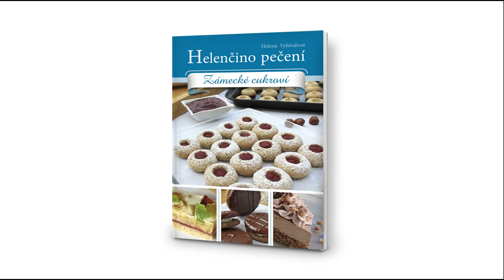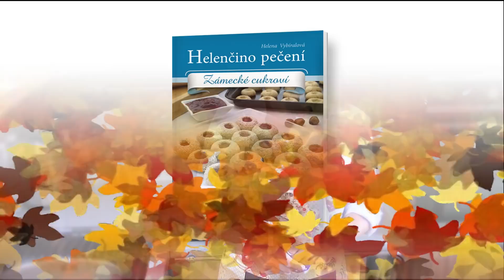Medové řezy / Helenčino pečení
Medové řezy z kuchařky Helenčino pečení / Zámecké cukroví.

Obtížnost: 3 – předpokládá se zkušenost s pečením.

Kamera + střih: Helena Vybíralová